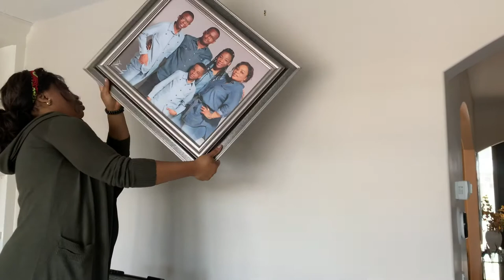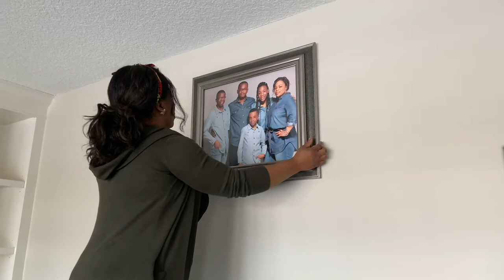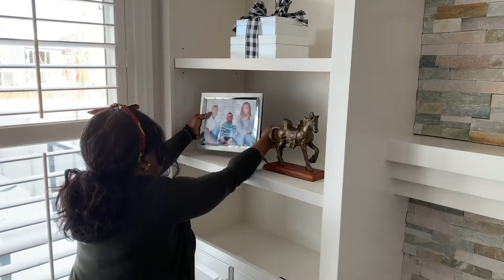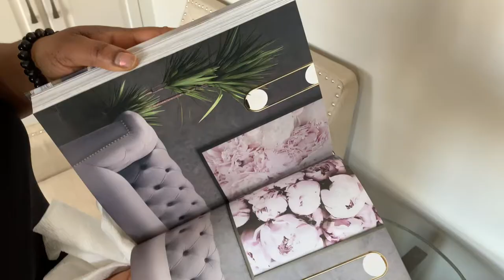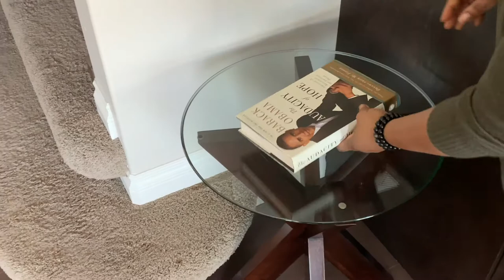living room make over/ mon nouveau salon 2020/ peinture et meubles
Du nouveau dans mon salon/Living room makeover
Dans la video d'aujourd'hui  il y a du nouveau dans mon salon, un veritable living room make over je change la peinture et les meubles, decoration maison, nouveau decor, transformation salon, decorer son salon

Forever Spotless By Lamonie
Accent chairs Wayfair.ca
lamps Home sense